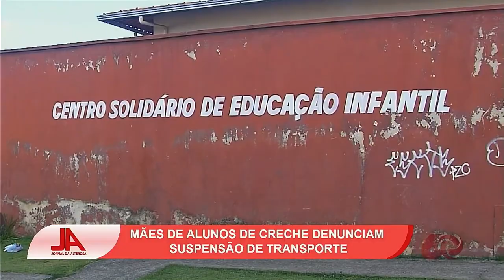Mães de alunos denunciam suspensão de transporte escolar